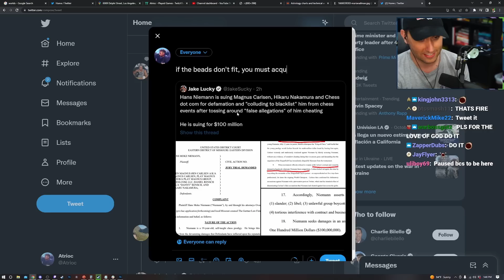I Stole This Tweet